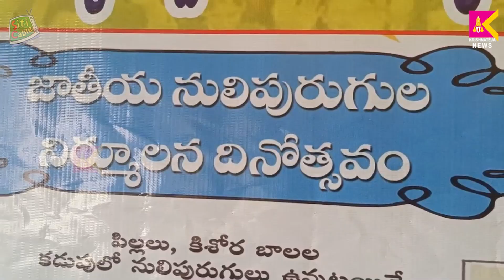నులిపురుగులు టాబ్లెట్స్ పంపిణీ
కృష్ణతేజ తిరుపతి న్యూస్‌కి స్వాగతం - తిరుపతికి సంబంధించిన తాజా అప్‌డేట్‌ల కోసం మీ అంతిమ మూలం! వీడియోల ద్వారా తిరుపతి యొక్క గొప్ప వారసత్వం మరియు ఆధ్యాత్మికతను అన్వేషించండి. ఈ అద్భుతమైన ప్రయాణంలో మాతో చేరండి మరియు తిరుపతిలోని దాగి ఉన్న రత్నాలను కనుగొనండి!"